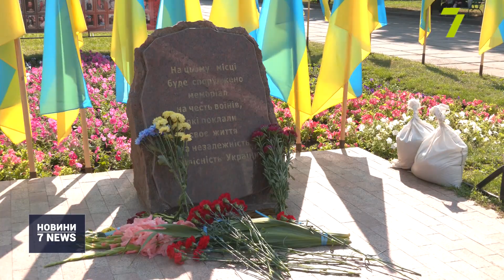Марш захисників України до Дня Незалежності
Пам’ятною ходою ветерани АТО та небайдужі одесити вшанували пам’ять загиблих військовослужбовців на сході країні. І все це з нагоди 30-річчя незалежності України. Близько тисячі людей крокували центральними вулицями міста зі стометровим синьо-жовтим прапором.

На цих кадрах ветерани АТО, активісти та небайдужі одесити крокують вулицями міста зі стометровим синьо-жовтим прапором.

Такою пам’ятною ходою вони вшанували пам’ять загиблих на Донбасі українців. Люди пройшли Рішельєвською, Пантелеймонівською, Італійським бульваром до Куликового поля, а вже потім до скверу Героїв Небесної Сотні і пам’ятного знака на честь загиблих в операції Об’єднаних сил.

Цьогоріч Марш захисників України пройшов без провокацій. Учасники ходи кажуть, саме завдяки таким заходам у суспільстві зростає рівень поваги до ветеранів війни.